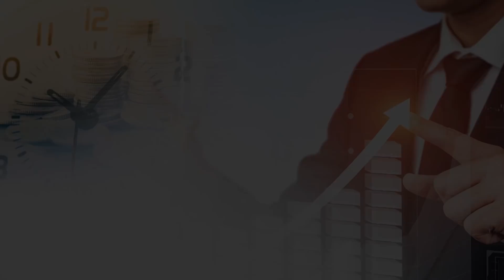LG화학, SK이노베이션, 삼성SDI 어디에 투자해야 돈 벌까? 지금은 배터리 소재 회사에 투자할 때? | 박제연 대표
0:00​ "돈의 물결" 저자. 머니클럽 박제연 대표 (촬영일 3월12일)

0:24 금리인상하면 기술주 성장주들은 타격받는다 고 말하는데 전기차, 2차전지 관련주들 어떻게 보는가?

4:07 테슬라 주가하락 이유는?

7:35 테슬라는 자동차 회사가 아니라 자율주행 플랫폼 기업으로 봐야 하기에 경쟁자는 아직 없다고 하는데?

9:07 테슬라의 압도적인 지위가 흔드리는 상황이 배터리 2차전지 업체에게는 호재라는 이야기도 있는데?

11:19 2차전지 섹터에서 투자포인트를 찾는다면?

12:46 배터리 완성품의 사고 리스크에서 벗어나기위해 배터리 소재 쪽을 주목하라

13:13 섹터내의 일등주 이등주 어디에 투자해야 할까?

14:00삼성SDI, SK이노베이션, LG화학 어디를 탑픽  투자처로 뽑는가?

15:53 LG화학은 LG에너지솔루션 분할하면 지주사로 할인 받게 되는 것 아닌가?